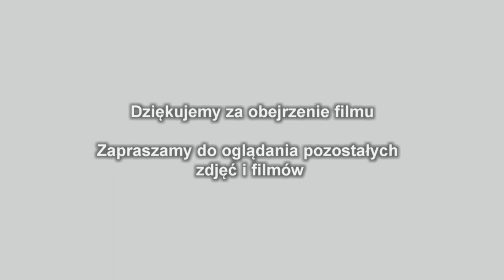Dni Złotoryi 2018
Dni Złotoryi 2018: wystawa zabytkowych samochodów i motocykli, biegi, płukanie złota, rynek miasta, fontanna, zalew.